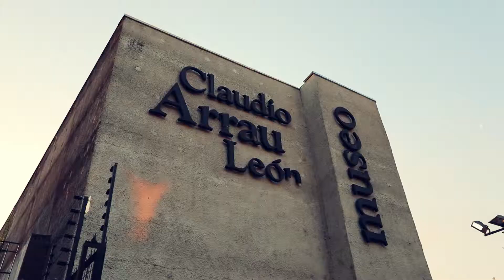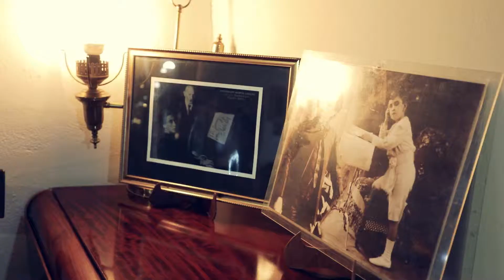DI BLASIO On Tour (CHILE) Parte 03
Acompáñenme más allá de mi piano en mis travesías por el mundo...

Tercera parte de mi Tour por CHILE